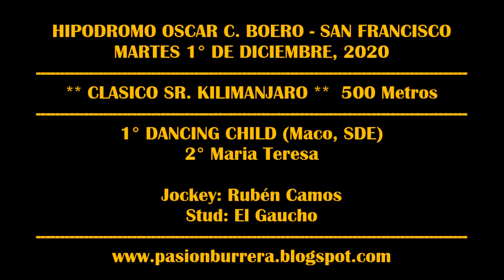DANCING CHILD, Hipódromo San Francisco (01-12-20)